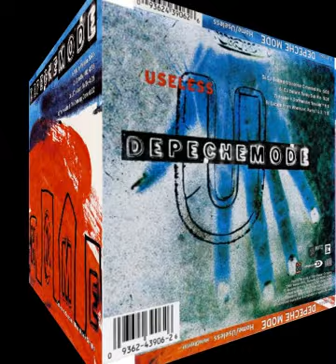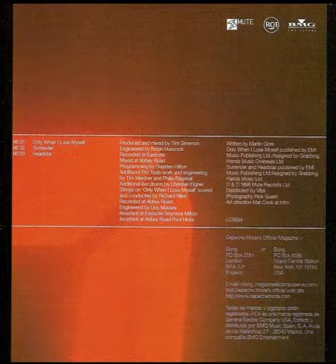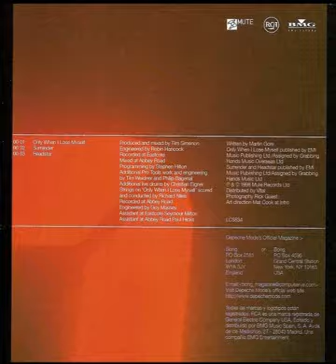1997 Depeche Mode Ultra